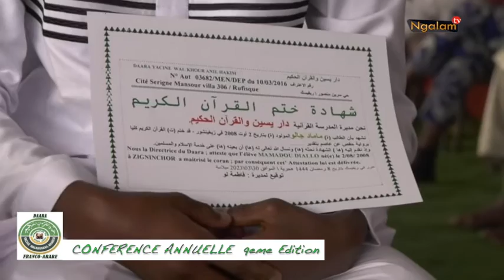1e PARTI CONFERENCE ANNUELLE 9e EDITION DAARA YACINE